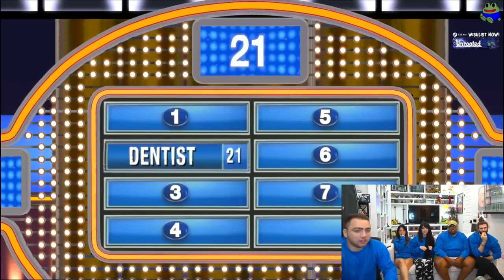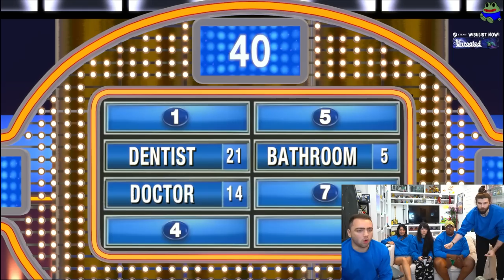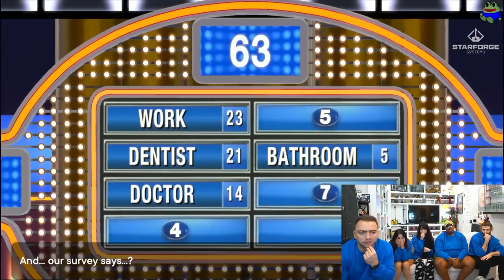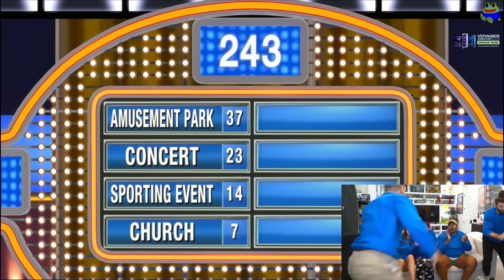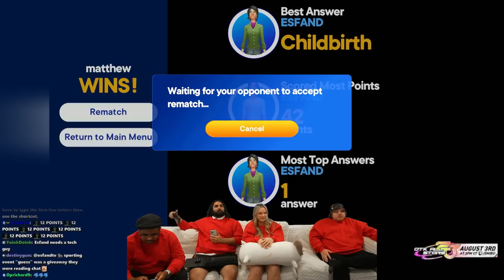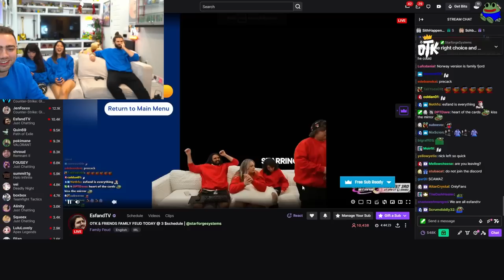OTK Family Feud: Esfand vs Mizkif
OTK Family Feud featuring Esfand, Mizkif, Emiru, Extra Emily, Bonnie & others.

keychain.club/Esfand